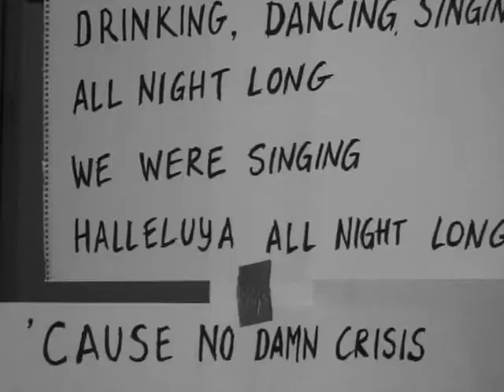Woody & Paul - Garbage Can (Music Video)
From the album Rum On Board (Munich Records)

Video by Rubin van Kooyk